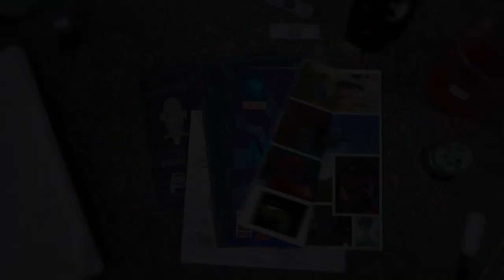Andy and the Amazon Cichlid | Andy's Amazing Adventures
🌿 Andy heads to the Amazon River in the hopes of securing a picture of the Amazon Cichlid for Mr Hammond.